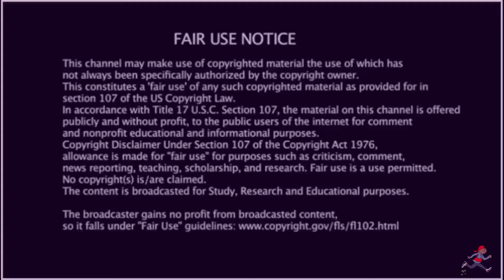Jafro - HB Freestyle (Season 6) Link Up TV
EP290 Smokey's UK Rap Files—American Rapper First Time Hearing —Jafro - HB Freestyle (Season 6) Link Up TV